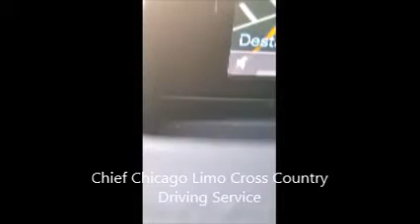Hire A Driver To Drive Your Car Cross Country- Highland Park IL To Austin Texas Cross Country Drive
When you need car shipped quickly from one state to another, our car driving service is here to help you. Hie a driver to drive your car cross country to save time and headache. We have professional and licensed chauffeurs and even CDL holders who are ready to drive your car across country.